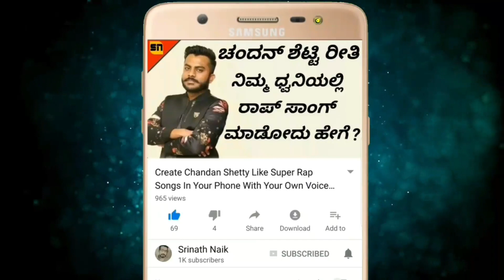ಮಗು ಹುಟ್ಟಿದ ತಕ್ಷಣ ಯಾಕೆ ಅಳುತ್ತದೆ ಅಂತ ನಿಮಗೆ ಗೊತ್ತಾ | Why Do Babies Cry Right After The Birth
ಮಗು ಹುಟ್ಟಿದ ತಕ್ಷಣ ಯಾಕೆ ಅಳುತ್ತದೆ ಅಂತ ನಿಮಗೆ ಗೊತ್ತಾ | Why Do Babies Cry Right After The Birth | Interesting & Unknown Facts In Kannada | Srinath Naik | Facts In Kannada | Interesting Facts In Kannada | Unknown Facts In Kannada

ಹಾಯ್ ಫ್ರೆಂಡ್ಸ್ ಇವತ್ತಿನ ವಿಡಿಯೋದಲ್ಲಿ ನಾನು ನಿಮಗೆ ತುಂಬಾ ಇಂಟರೆಸ್ಟಿಂಗ್ ಆಗಿರೋ ಒಂದು ಟಾಪಿಕ್ ಬಗ್ಗೆ ಮಾಹಿತಿ ನೀಡುತ್ತೇನೆ ಅದೇನೆಂದರೆ ಮಗು ಹುಟ್ಟಿದ ತಕ್ಷಣ ಯಾಕೆ ಜೋರಾಗಿ ಅಳುತ್ತದೆ ಅಂತ ನಿಮಗೆ ನಾನು ಈ ವಿಡಿಯೋದಲ್ಲಿ ತಿಳಿಸಿಕೊಡುತ್ತೇನೆ.

Hi Friends In Today's Video I'm Going To Explain You About A Very Interesting Topic And That Is Do You Know Why Do Babies Cry Loudly Right After They Are Born. So In This Video I'm Going To Explain You Why Do Babies Cry Right After The Birth

Queries Solved In This Video:

1) Why Do Babies Cry Right After The Birth
2) Interesting Facts About Babies
3) Why Do Newborn Babies Cry
4) Why Baby Cry At Night

Logo And Intro Credits:
KannadaMahithi